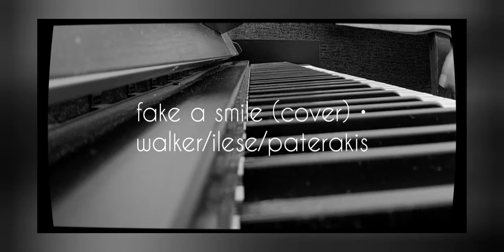fake a smile (piano cover) 🖤🎼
slowing it down...

Credit: musescore!
Original: Alan Walker - Fake a Smile